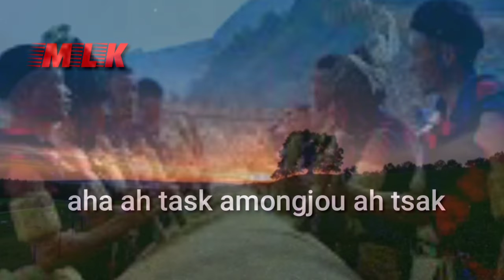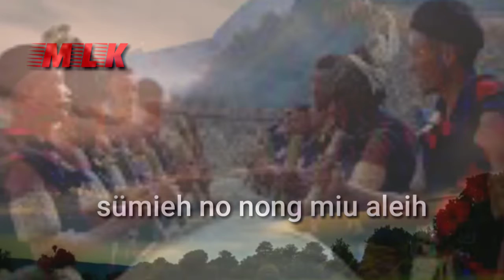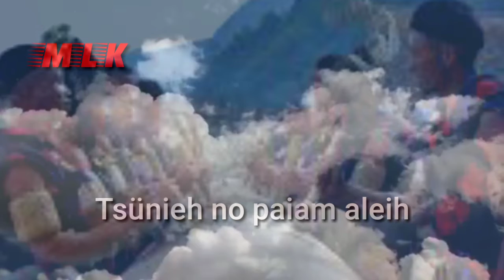Phyeloh Shangih || Khaimniungan lyrical song